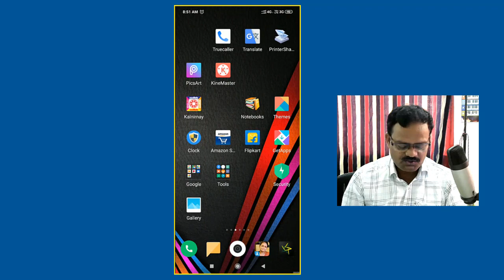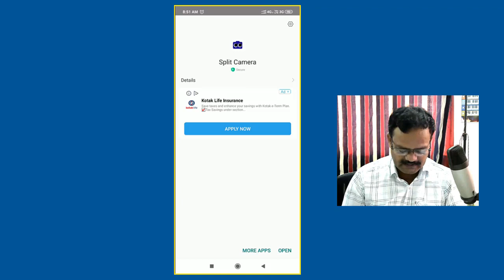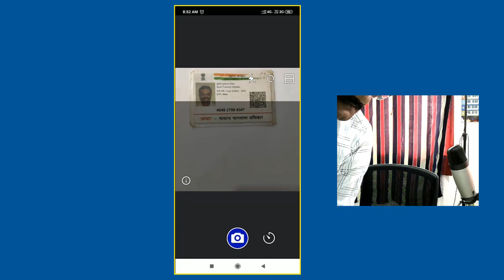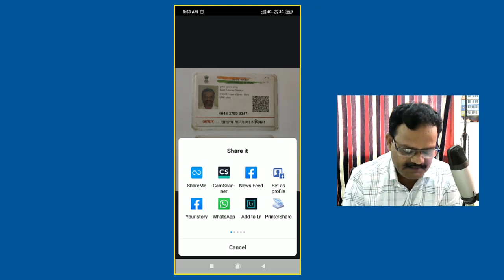How to Both Sides Scan of a Document in one page Mobile...By Sunil Darekar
हम किसी भी डॉक्यूमेंट के दोनों और से स्कैन करके एक ही पन्ने पर ले सकते है ...कैसे करते है देखिये